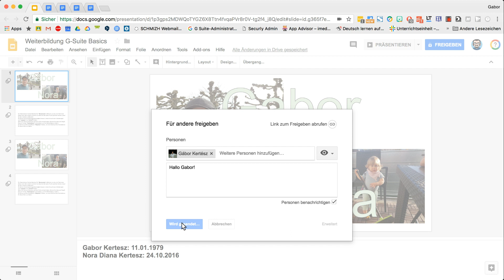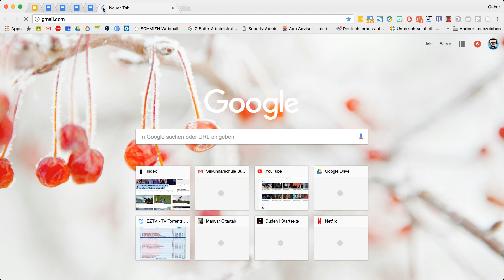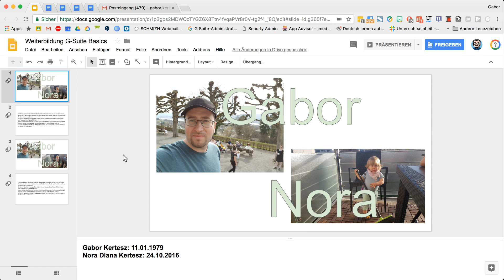Präsentationen 22: Präsentationen freigeben